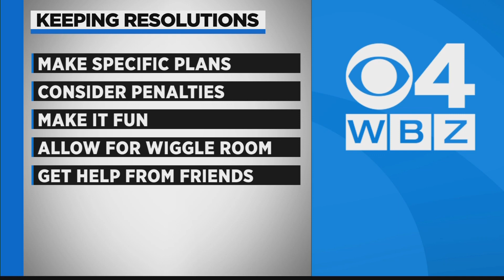exported CLEAN WBZ 430 7AM 20220104 01 06 48 08 165